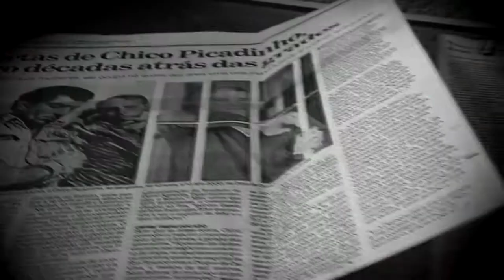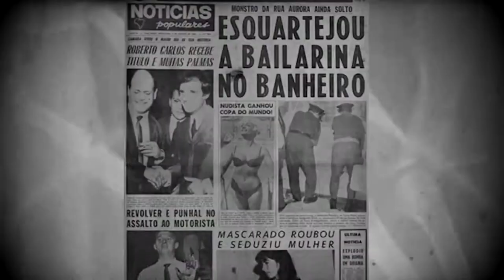Exxótica - Boca do Lixo/Rua Aurora, 72 (Video Clipe)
Música do disco Exxótica IV de 2006.

Video clipe não oficial editado por esse canal.